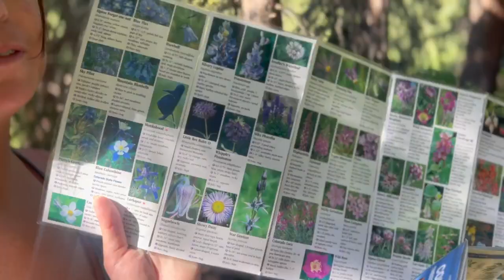Don't Overlook This Gorgeous Mountain Town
Located just off I-70 nestled in between the mountains and Lake Dillon, Frisco, Colorado is the perfect launching pad for any weekend adventure. Here’s my favorite way to take full advantage of a weekend in this beautiful mountain town.

Frisco Highlights:

– Hiking: There are dozens of trails within a 15 minute drive from downtown
– Main Street Frisco – One of the cutest mountain downtowns that doesn’t feel too “commercialized” with incredible local restaurants
– Lake Dillon – Rent a boat, kayak or Stand Up Paddle Board to take in the breathtaking views from the reservoir
– Frisco Adventure Park – Skate park, disc golf & tubing in the winter for all the family fun

My Favorite Hikes:

– Meadow Creek to Lily Pad Lake (3.3 Miles, 770 ft. Elevation Gain)